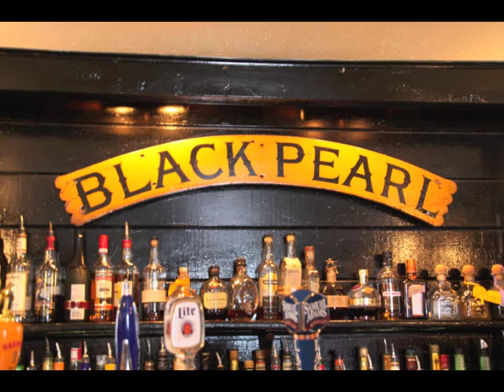The Breakers Mansion: Newport Rhode Island